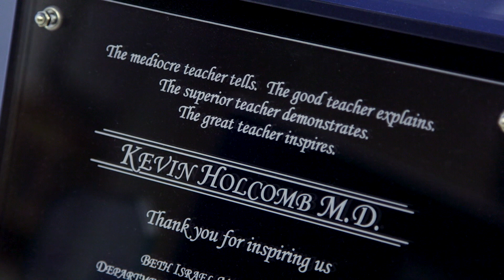Our personalized approach to gynecologic cancers | Dr. Kevin Holcomb | Weill Cornell Medicine